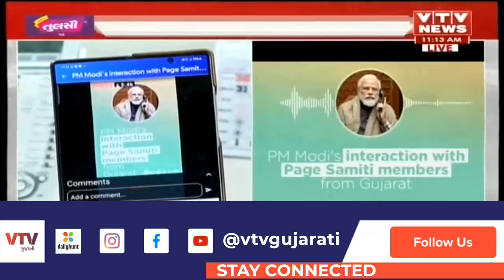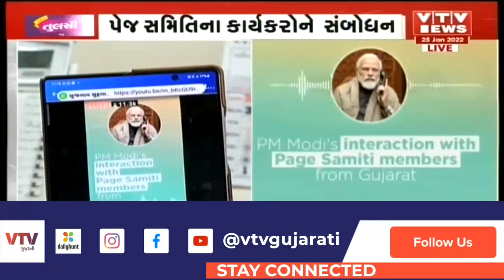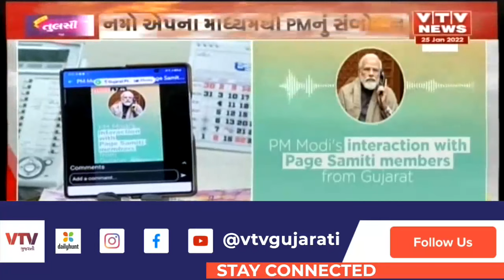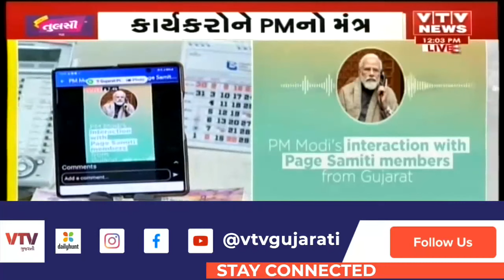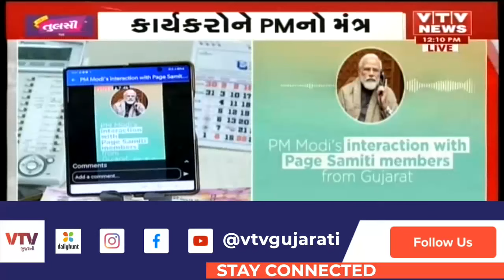મહિલા મતદાતાઓની સંખ્યા વધીઃ PM Modi નું BJP કાર્યકર્તાઓ સાથે સંવાદ | VTV GUJARATI